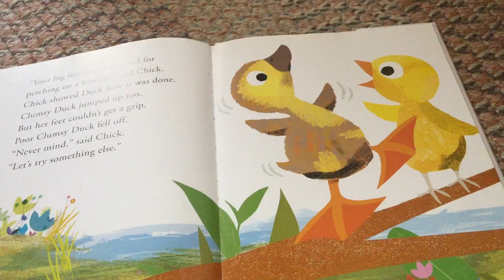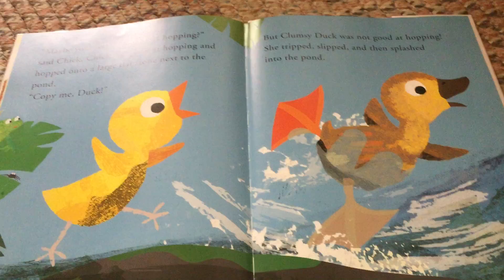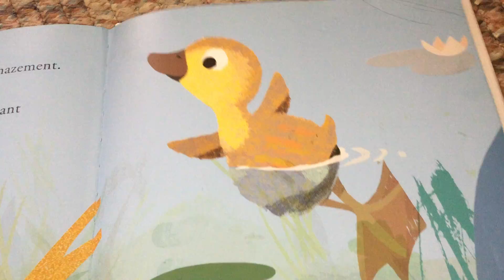Clumsy Duck (part 2)